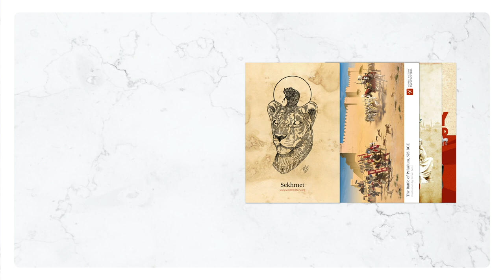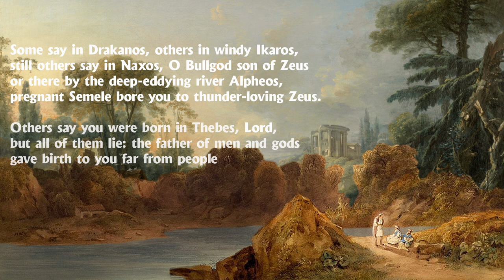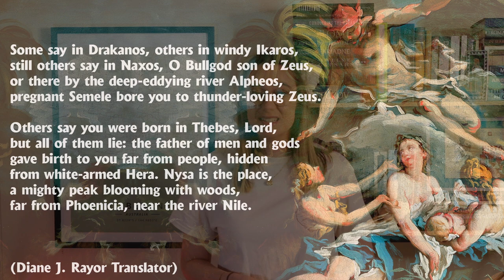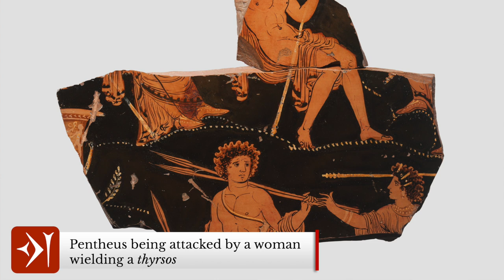Dionysus the God of Wine, Festivity, and Theatre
Dionysus, who was also known as Bacchus to both the Greeks and the Romans, was the ancient Greek god of wine, theatre, madness and wild frenzy, merriment, and vegetation. Like most other Greek deities, Dionysus had many dalliances with gods, demi-gods and mortals alike including the goddess Aphrodite and the titan goddess of the breeze, Aura, the nymph Nikaia, and the princess Pallene just to name a few. Dionysus’ best-known partner, though, is Ariadne, the mortal princess of Crete and daughter of King Minos. After being abandoned on Naxos by the Greek hero Theseus, she was discovered by Dionysus.

A common story Dionysus is involved in, and one that is found frequently on Greek pottery, is his role in coaxing the god Hephaestus back to Olympus, probably with the use of wine, after he had trapped his mother Hera in a golden chair. A common image on pottery is Dionysus leading the god of blacksmiths on the back of a donkey.

— LIKE MY SHIRT? EXPLORE SOPHY LOUISE ILLUSTRATION —

— CHAPTERS —
0:00​ Introduction
1:02 Who is the God Dionysus?
5:39 Dionysus in Greek Myth
9:47 Worship and Cult of Dionysus
12:32 Outro

— ATTRIBUTIONS —
You can find all attribution and credits for images, animations, graphics and music